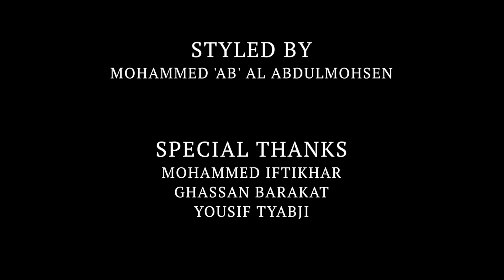a2k - The Bag (Official Music Video)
LABEL
Corrupted Format

PRODUCTION
Prod Co/Director: CORRUPTEDFORMAT
Editors: Isa A. Qamber, Deyaab Al-Saei, Thomas Emmanuel
Shot by: Isa A. Qamber
Styling: Mohammed Al-Abdulmohsen

SONG CREDITS
Music and Lyrics: Abdullah Danial Al-Salah
Producer: Ahmed Awachi (prodcheech)
Mastering Engineer: Ahmed Awachi (prodcheech)